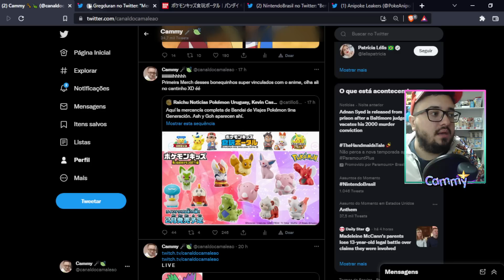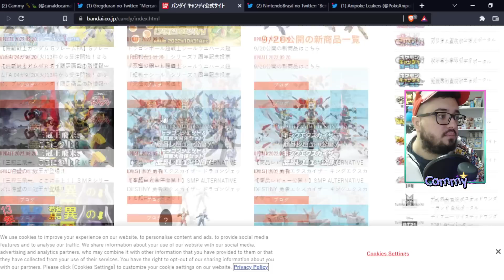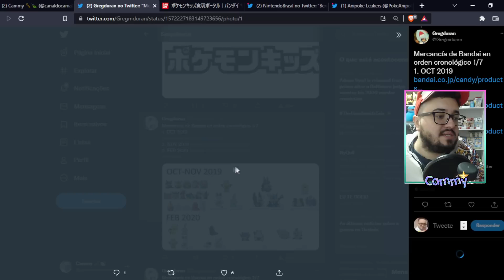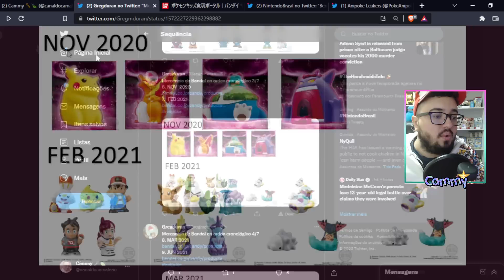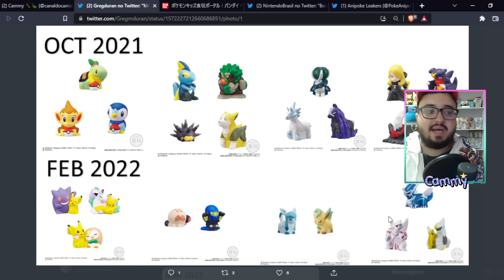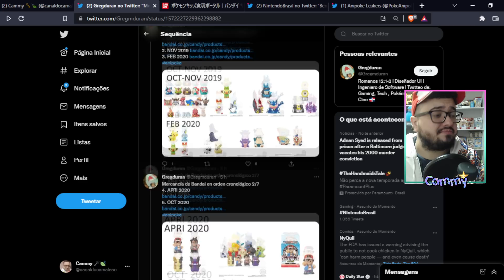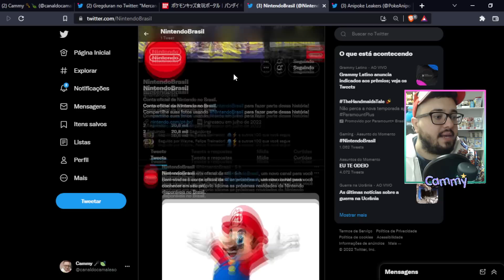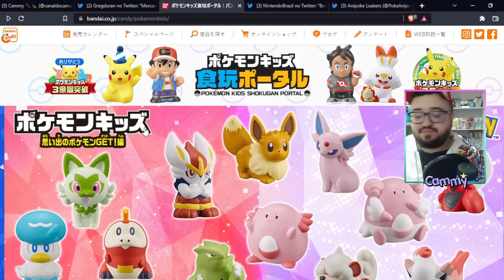UM ESPECIAL NO ANIME POKÉMON EM BREVE? STARTERS E GRENINJA!